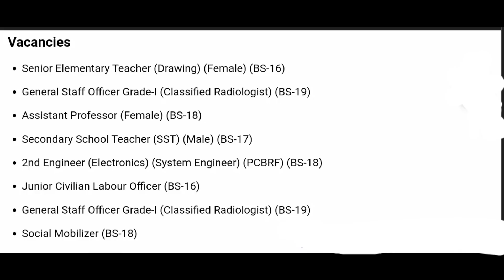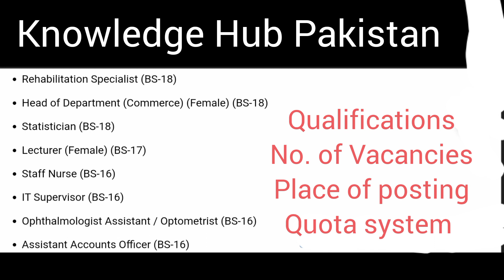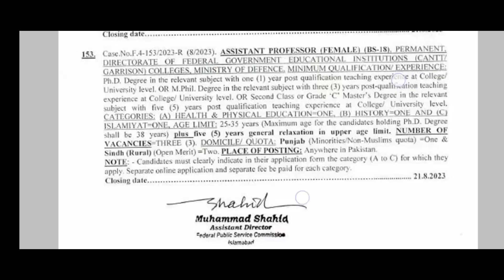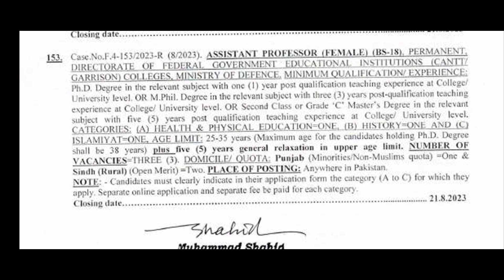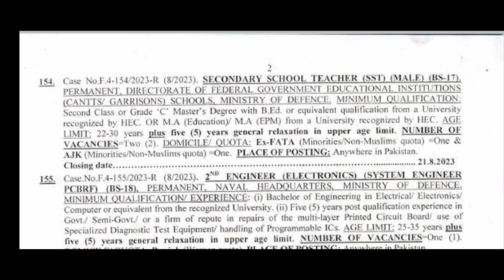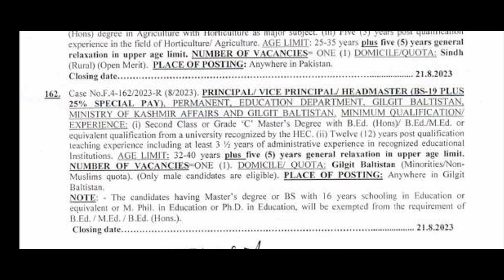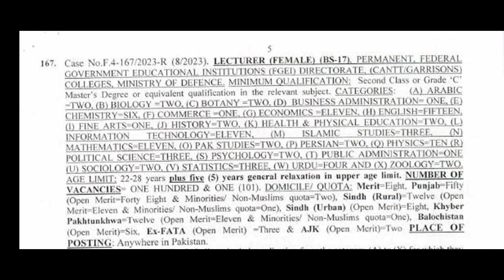Fpsc Lecturer jobs - Lecturer latest jobs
In the video, we have provided an explanation for all the job positions that have been advertised by the Federal Public Service Commission (FPSC) this year.
fpsc jobs
Sst jobs 2023
sst
sst test preparation
sst ki tayari
Lecturer jobs for females 2023
Lecturer test preparation 2023
ppsc test preparation
Principal/headmaster jobs 2023